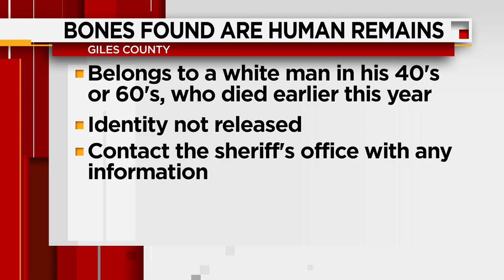Bones found along New River determined to be human remains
Authorities have determined that remains found earlier this week in Giles County are, in fact, human remains.